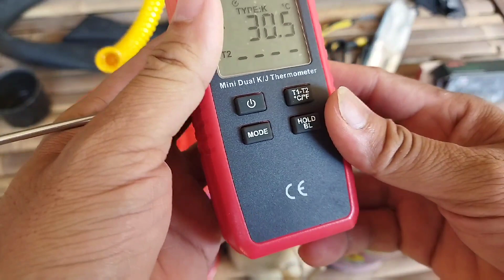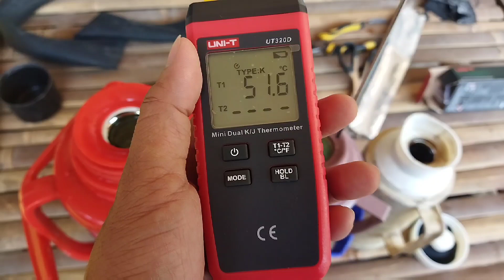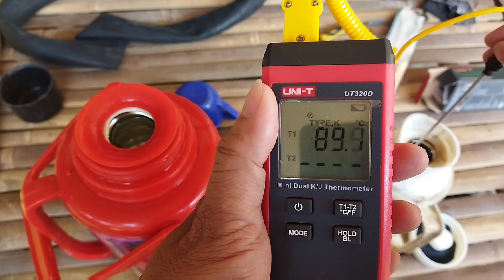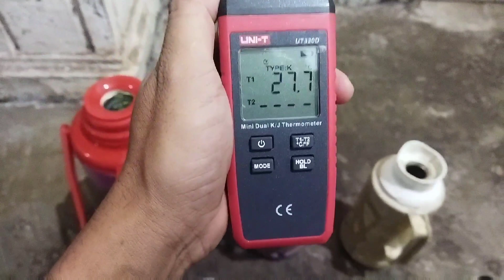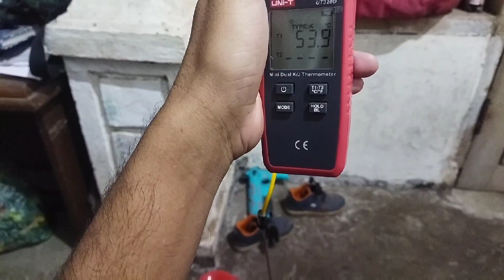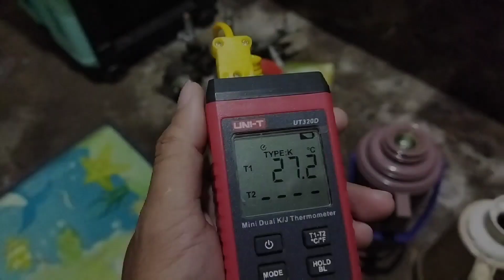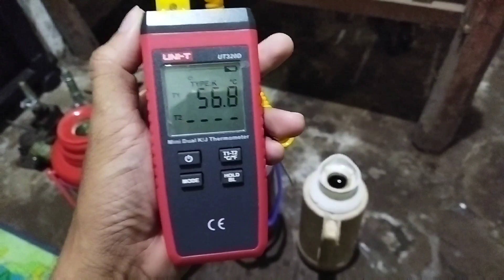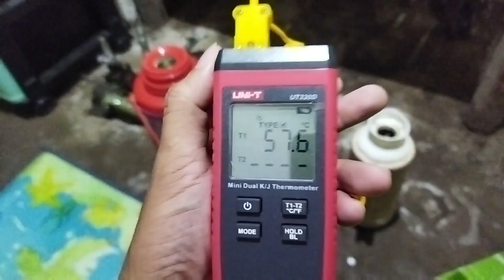Memperbaiki Termos Air Panas Yang Tidak Bisa Menyimpan Air Panas